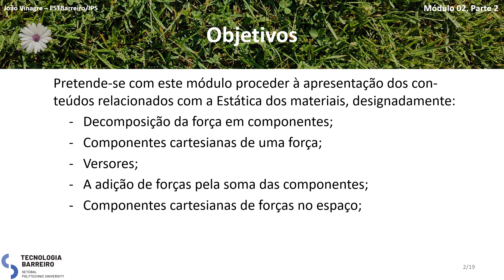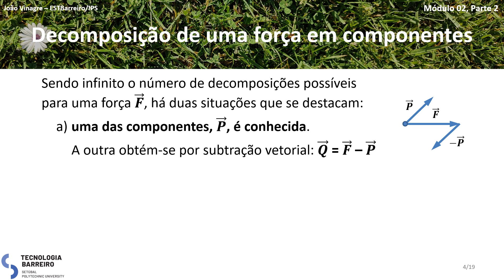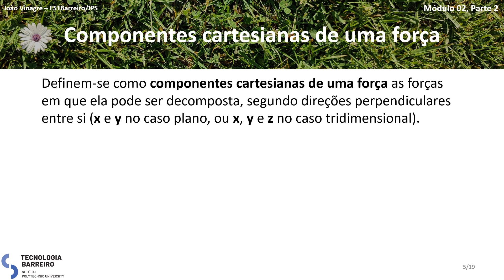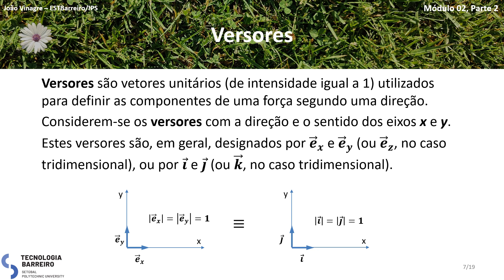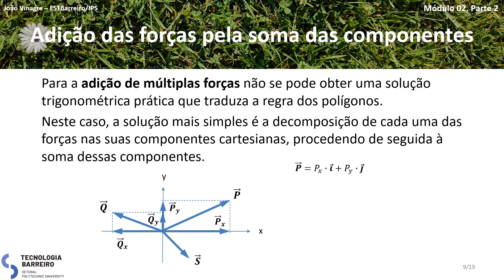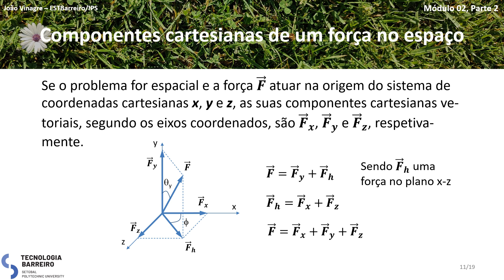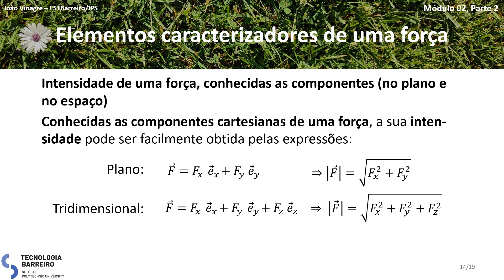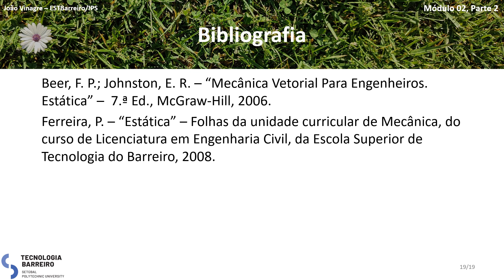Mecânica - Módulo 02/02 - Estática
Pretende-se com este módulo proceder à apresentação dos conteúdos relacionados com a Estática dos materiais, designadamente:
- Decomposição da força em componentes;
- Componentes cartesianas de uma força;
- Versores;
- A adição de forças pela soma das componentes;
- Componentes cartesianas de forças no espaço;
- Elementos caracterizadores de uma força.